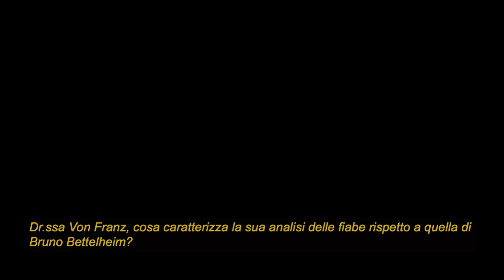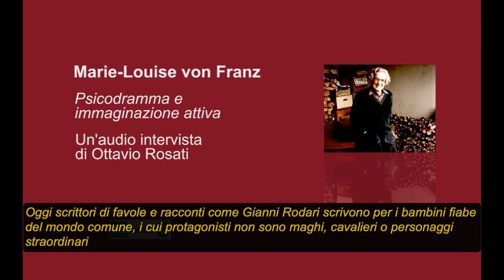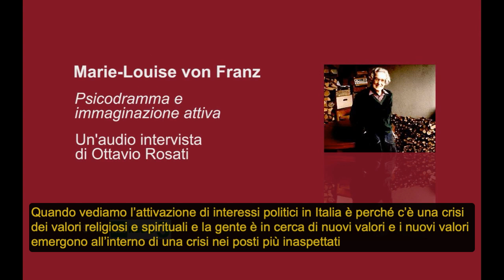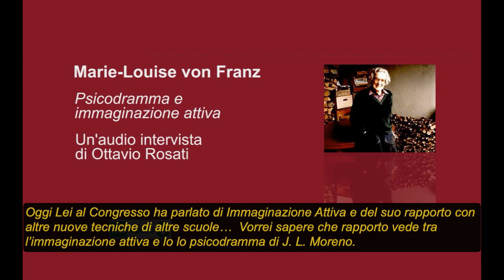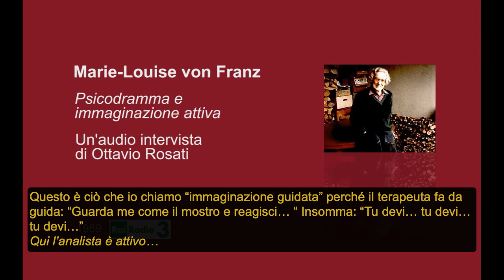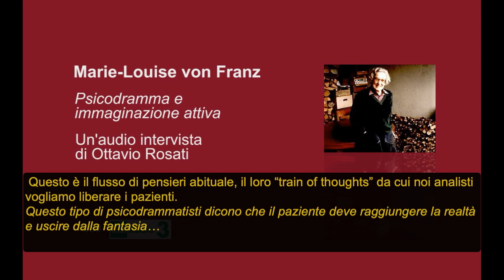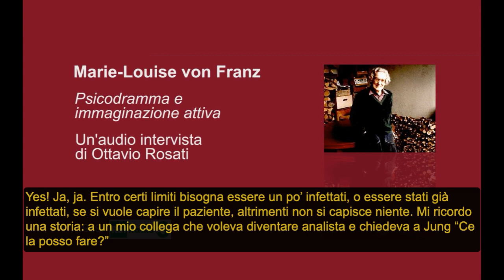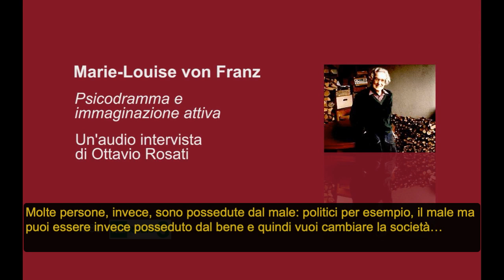Von Franz - Radio intervista : su immaginazione attiva psicoterapia e Jung 1989 Rai Radio3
Von Franz su immaginazione attiva psicoterapia e Jung 1989  Rai Radio3
M. L. Von Franz, radio intervista di Ottavio Rosati su Psicodramma e Immaginazione Attiva.
Ho sottotitolato questa vecchia l intervista, ho un grande rispetto per la Von Franz e C G Jung, una comprensione spirituale piu che razionale .